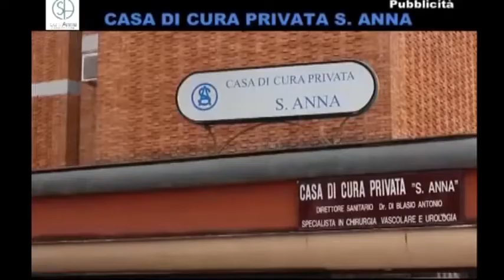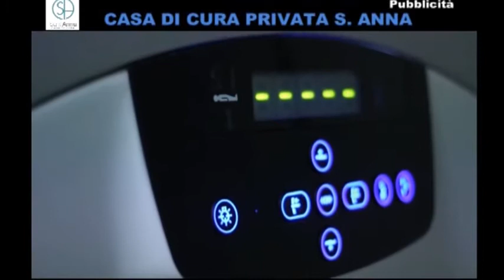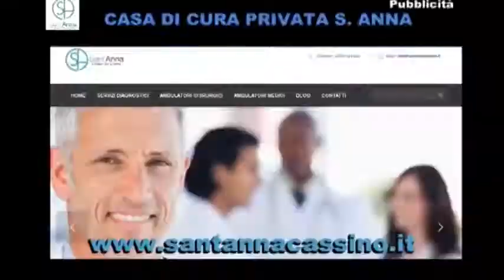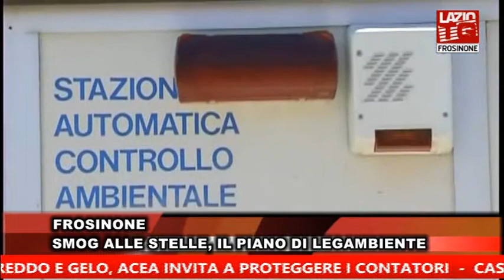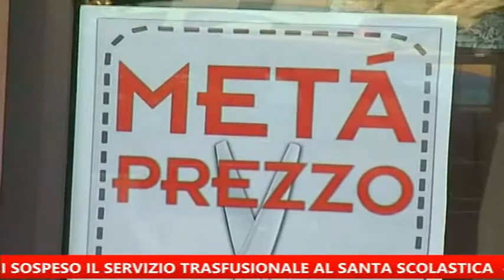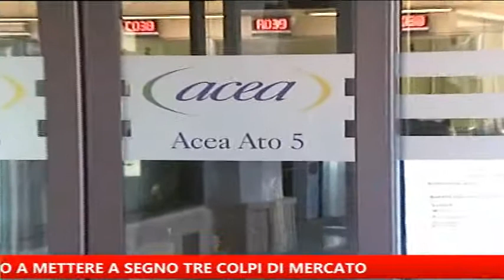LAZIO TV FROSINONE: IL TELEGIORNALE DEL 5 GENNAIO 2017